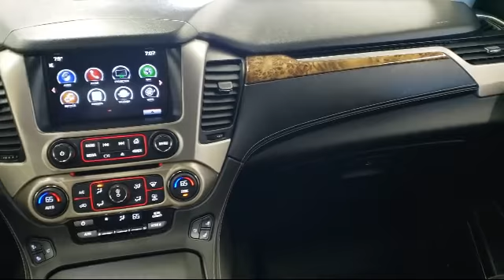2016 GMC Yukon Denali Akron Canton Cleveland Medina Kent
2016 GMC Yukon Denali Stock Number: K0785A Vin:1GKS2CKJ6GR307838.